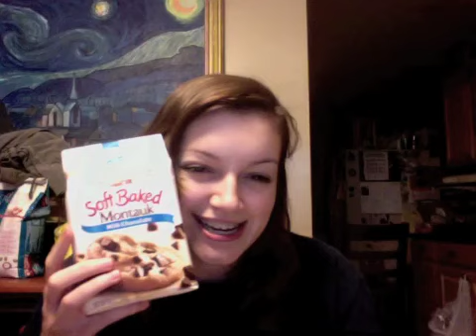Big Brother 12 Daily Spoiler 9/10/10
Maddie reveals what's going on inside the Big Brother 12 house.  The houseguest of the day is missmurdersays